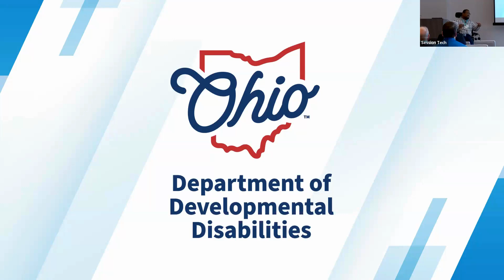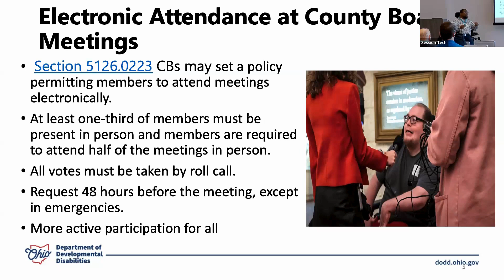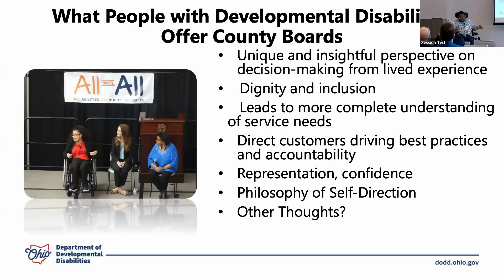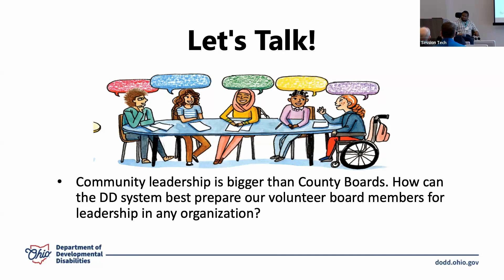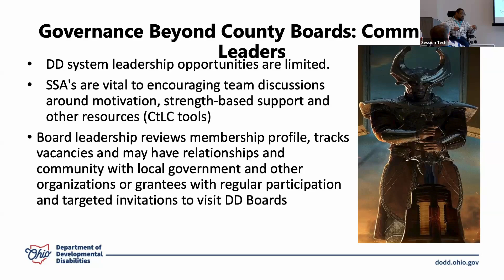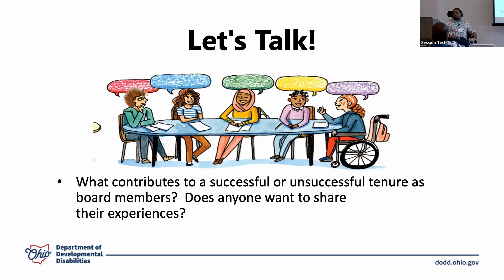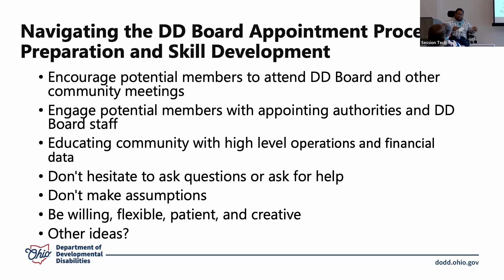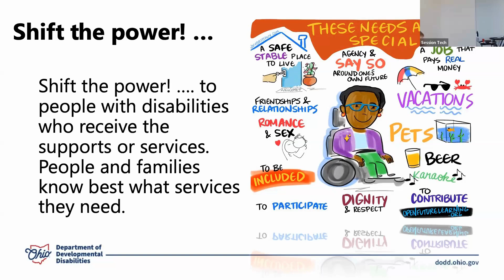2024 Guiding Voices in County Board Governance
DODD has developed a toolkit to assist prospective board members, county boards, and county board appointing authorities with the process of adding a board member with disabilities to county boards. The kit is a guide for anyone interested in serving on a county board of DD, however, it also gives county boards information on how to best support those with DD once they are appointed. Nathan "Nate" Turner, the first person with disabilities appointed to the board at Lucas DD and DODD’s lead on the development of this toolkit, will share first-hand insights and gather feedback from participants during this session.